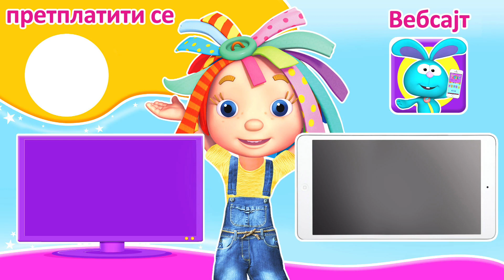Rouzin Svet crtani na Srpskom | Игра са мехурићима | најбољи цртани за бебе